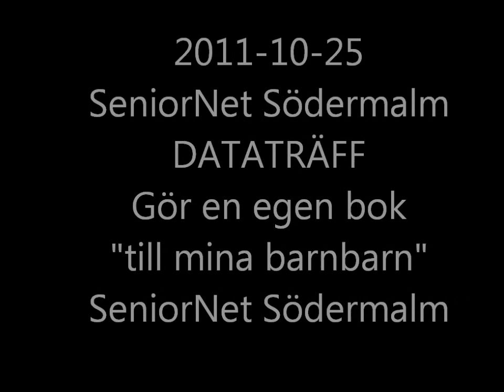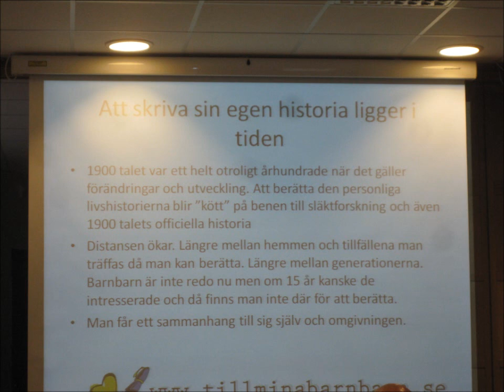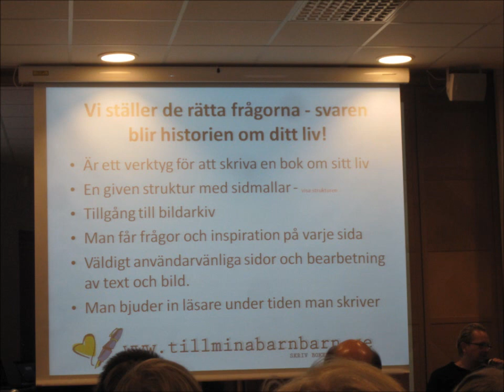2011-10-25 Mina barnbarn Patrik Jalkell göra en bok SeniorNet Södermalm foto willy jäger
DATATRÄFF SeniorNet Södermalm Stockholm
GÖRA EN BOK om mina barnbarn 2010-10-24 Mina barnbarn göra en bok SeniorNet Södermalm foto willy jäger

Dataträff den 25 oktober 2011, "tillminabarnbarn"

Till dagens dataträff var Patrik Jalkell inbjuden för att berätta om sitt projekt, "tillminabarnbarn". Vi var ca 30 st som lyssnade. Väldigt kort så går det ut på att med hjälp av programmet skapa en bok, färdigtryckt, med riktiga pärmar, med text och bilder som man själv fixar till.
     Patrik betonade att vi seniorer har en massa att berätta för nuvarande och kommande generationer, eftersom så mycket hänt under vår tid.
     Det går ut på att man skriver text under rubriker, lägger in bilder och annat värdefullt -- allt med stöd av programmet. Hela tiden man jobbar kan man spara undan det man gör i pdf-form på sin egen dator. Men det lagras hela tiden säkert på nätet, för att - när man är färdig (inom 2 år) - få en fin bok tryckt.
     Många tycker det är besvärligt att få in gamla bilder som man har, men Patrik tyckte att det bästa är att fotografera av dem i dagsljus med en vanlig digitalkamera. Numera har ju nästa alla en sådan.
På kan man läsa mer.
     Det stod klart att några kommer att ge sig i kast med att skapa en bok, flera köpte på stående fot programmet. Intresse kan då finnas att träffas för att ge varandra tips och kunna fråga om saker som berör programmet.
     Om tillräckligt intresse finns, så kan vi också få ett förmånligt pris på programmet.

Få en överblick titta på Rundturen på hemsidan

För endast 69 öre per dag (250 kr/år) får du, som medlem:
- gemenskap med nya vänner
- möjlighet att diskutera
- tillgång till medlemsskiva, kurser, råd
- medlemsrabatter

Skicka in detta formulär så får Du en inbetalningstalong på posten. Vill Du betala genast har vi plusgiro 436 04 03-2 eller bankgiro 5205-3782. Medlemsavgiften är 250 kr för 12 månader från den dagen du betalar.